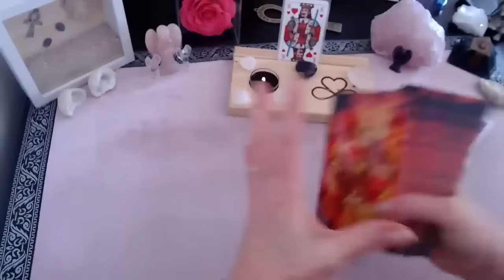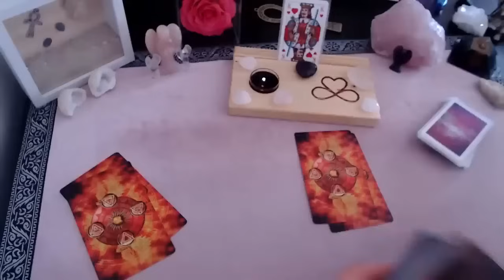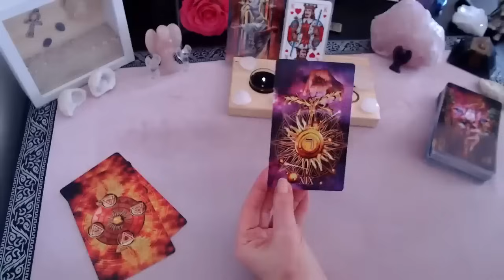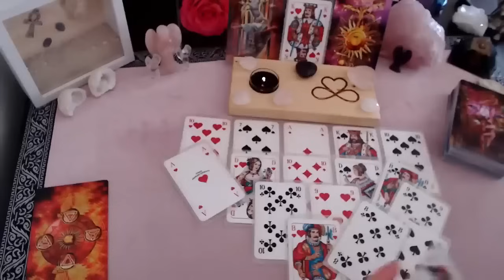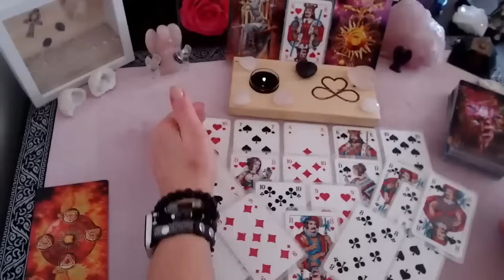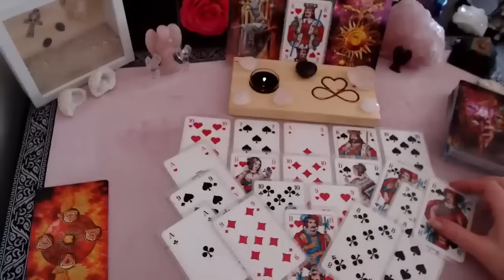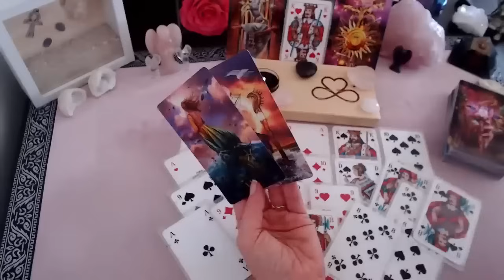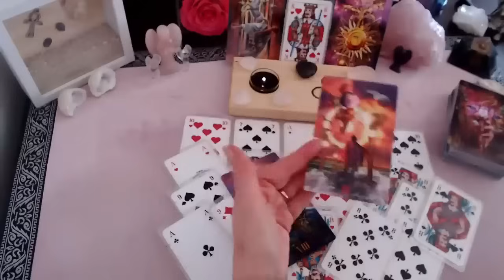ERKENNTNIS er WOLLTE die aktuelle SITUATION gar NICHT-die SCHUTZMAUER wird GESPRENGT